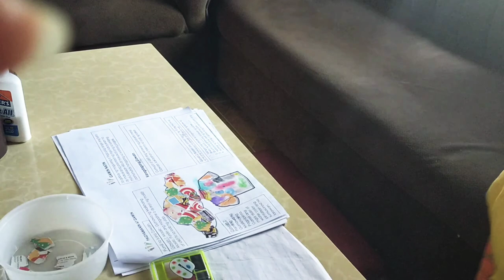Dave modules activity time/*/kindergarten home study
Dave answering his module activities😅